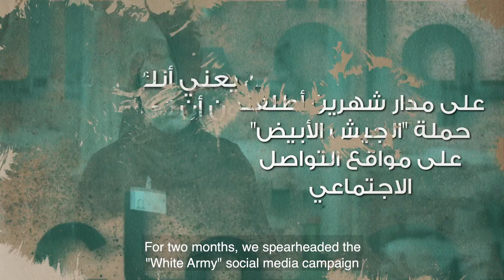Thank you White Army - شكرًا الجيش الأبيض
شكرًا لكل الكوادر الطبية! لشجاعتكم، لخبراتكم، لتضحياتكم! شكرًا
Thanks to all healthcare professionals! For your bravery, expertise and sacrifices! Thank you,